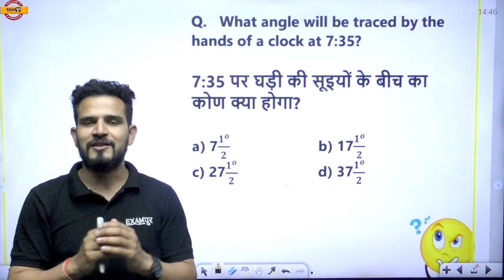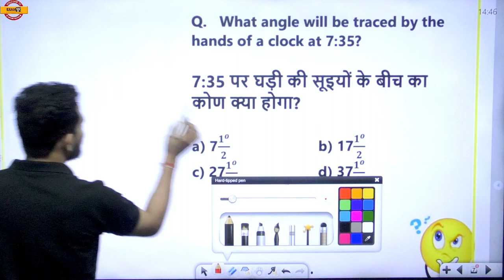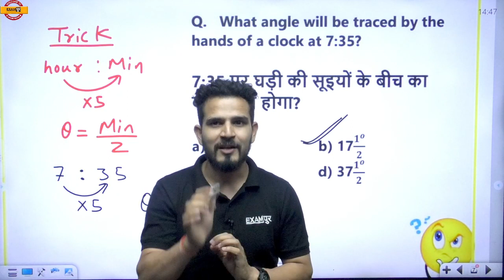Tricky Question of Clock by Brijendra Sir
SSC EXAMS 2022-23 (CGL, CPO, STENOGRAPHER, CHSL, MTS, GD CONSTABLE) के CLASSES से REGARDING सभी जानकारी के लिए गूगल फॉर्म जरूर भरे